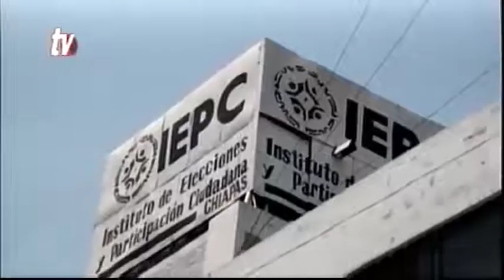BLOQUE INFORMATIVO 23 11 15